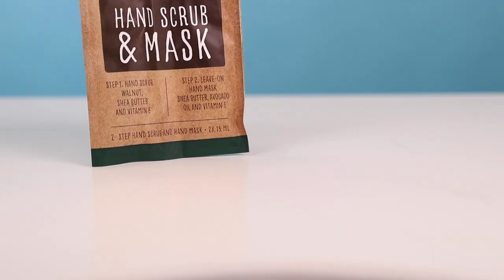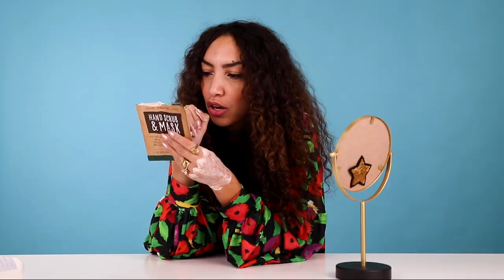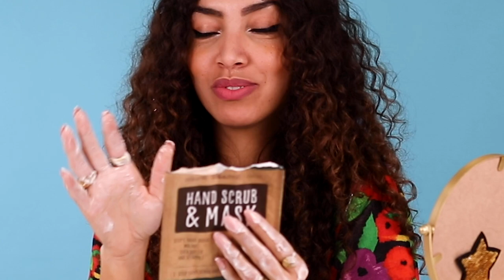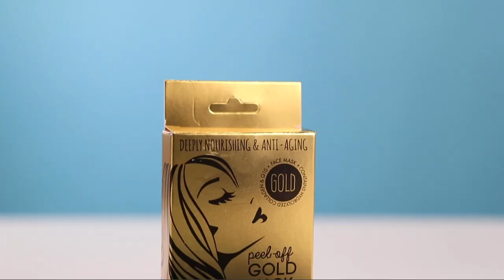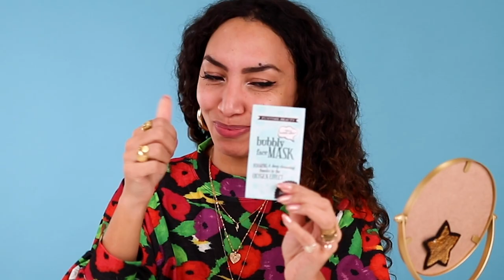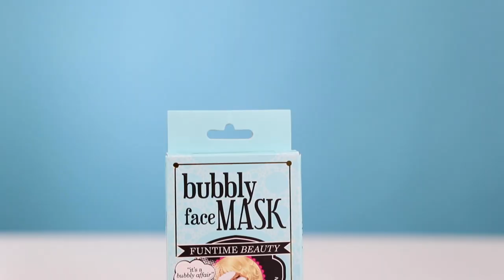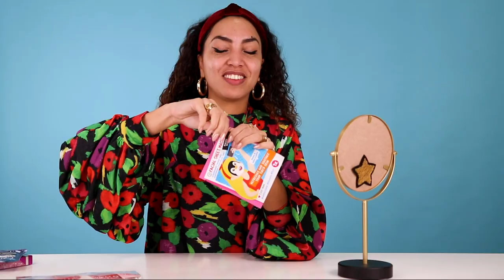Action Maskertjes Testen! First Impression | Action Nederland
Welkom bij de allereerste aflevering van Action First Impression waarbij Larissa allerlei Action Maskertjes gaat testen!

-Action Shoplog
-Action Unboxing
-Action DIY
-Action Make Over
-Action Kids

Veel kijkplezier!